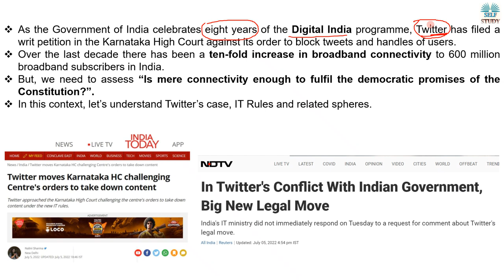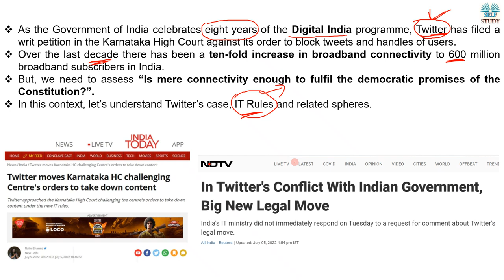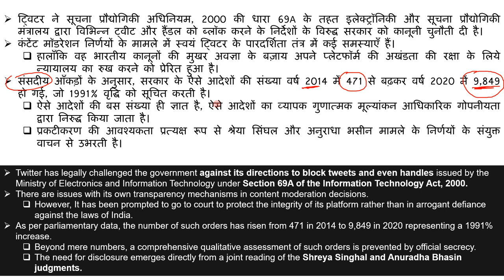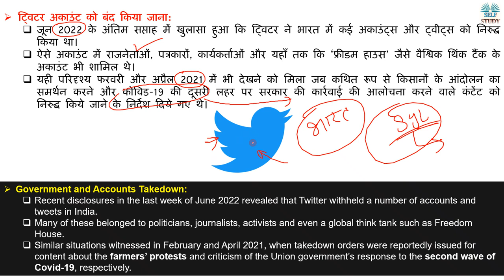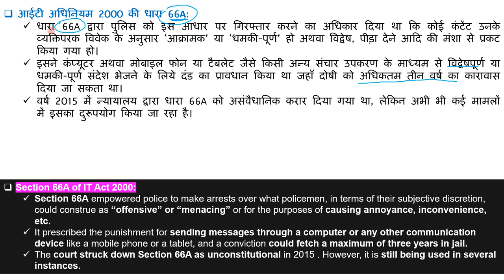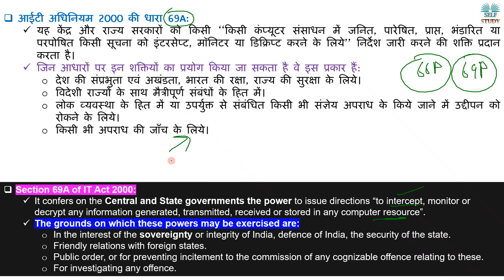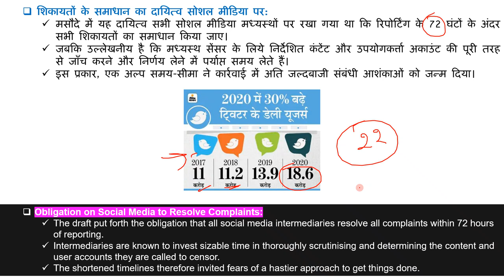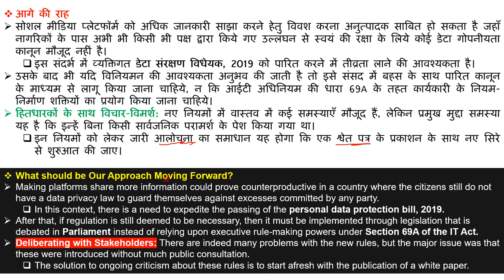भारत सरकार के खिलाफ हुआ Twitter पहुँचा कोर्ट | Twitter Vs Indian Government | It Rules Explained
Twitter has legally challenged the government against its directions to block tweets and even handles issued by the Ministry of Electronics and Information Technology under Section 69A of the Information Technology Act, 2000.
There are issues with its own transparency mechanisms in content moderation decisions.
However, It has been prompted to go to court to protect the integrity of its platform rather than in arrogant defiance against the laws of India.
As per parliamentary data, the number of such orders has risen from 471 in 2014 to 9,849 in 2020 representing a 1991% increase.
Beyond mere numbers, a comprehensive qualitative assessment of such orders is prevented by official secrecy.
The need for disclosure emerges directly from a joint reading of the Shreya Singhal and Anuradha Bhasin judgments.
ट्विटर ने सूचना प्रौद्योगिकी अधिनियम, 2000 की धारा 69A के तहत इलेक्ट्रॉनिकी और सूचना प्रौद्योगिकी मंत्रालय द्वारा विभिन्न ट्वीट और हैंडल को ब्लॉक करने के निर्देशों के विरुद्ध सरकार को कानूनी चुनौती दी है।
कंटेंट मॉडरेशन निर्णयों के मामले में स्वयं ट्विटर के पारदर्शिता तंत्र में कई समस्याएँ हैं।
हालाँकि वह भारतीय कानूनों की मुखर अवज्ञा के बज़ाय अपने प्लेटफॉर्म की अखंडता की रक्षा के लिये न्यायालय का रुख करने को प्रेरित हुआ है।
संसदीय आँकड़ों के अनुसार, सरकार के ऐसे आदेशों की संख्या वर्ष 2014 में 471 से बढ़कर वर्ष 2020 में 9,849 हो गई, जो 1991% वृद्धि को सूचित करती है।
ऐसे आदेशों की बस संख्या ही ज्ञात है, ऐसे आदेशों का व्यापक गुणात्मक मूल्यांकन आधिकारिक गोपनीयता द्वारा निरुद्ध किया जाता है।
प्रकटीकरण की आवश्यकता प्रत्यक्ष रूप से श्रेया सिंघल और अनुराधा भसीन मामले के निर्णयों के संयुक्त वाचन से उभरती है।

Government and Twitter Accounts Takedown,
ट्विटर अकाउंट को बंद किया जाना,
How does the Government Regulate Digital Speech,
IT Rules (2021),
Section 66A of IT Act 2000,